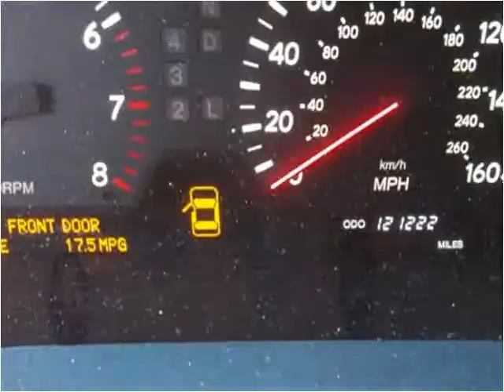2002 Lexus LS 430 Used Cars Rocky Mount NC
This 2002 Lexus LS 430 is available from Jack's Used Cars LLC.